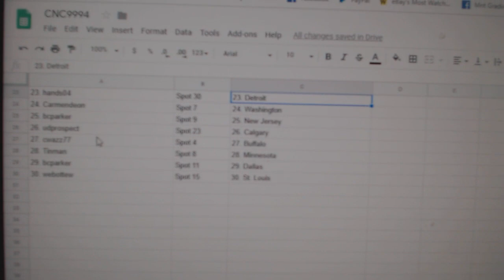Team Randoms - C&C GB #9994